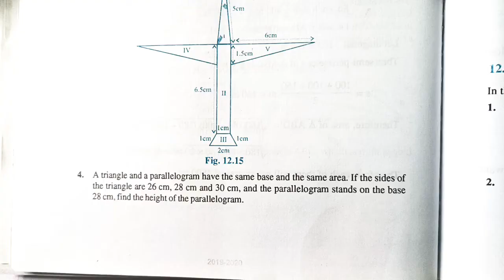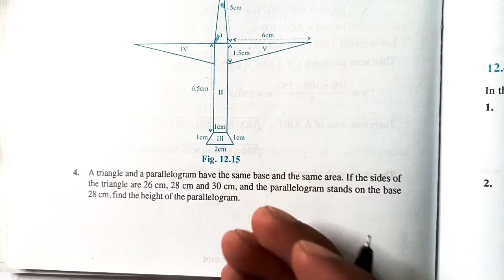Class 9 Maths | Chapter 12 | Exercise 12.2 Q4 | Heron's Formula | NCERT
Book - NCERT, CBSE
Class - 9
Chapter - 12 - Heron's Formula
Exercise - 12.2